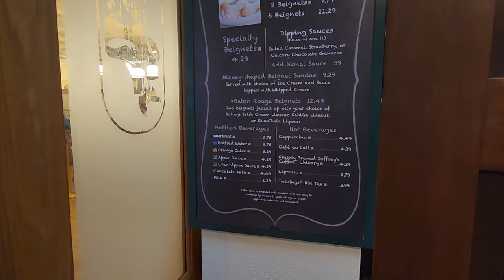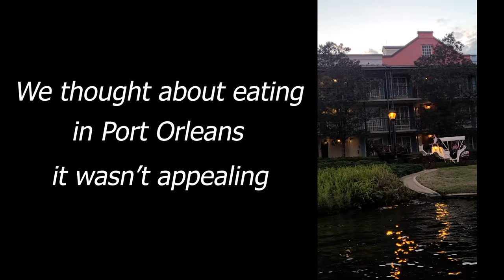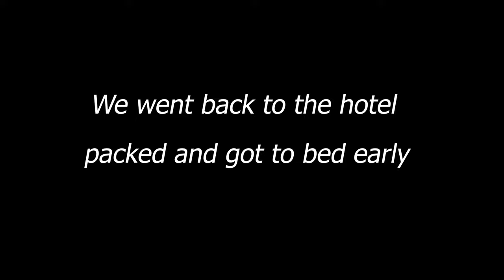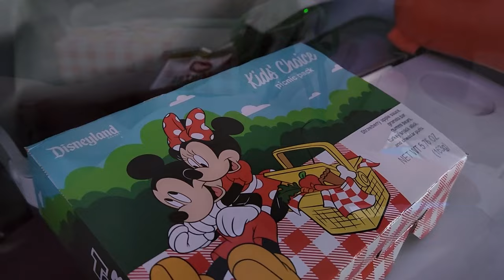Disney Springs & Port Orleans | Returning Home to Fairbanks, Alaska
This is part 3 of our last day in Orlando. After Icon Park and Costco we went back to Disney Springs, took the boat to Port Orleans! We were hoping for Mardi Gras, but got beignets instead!

Google Form...